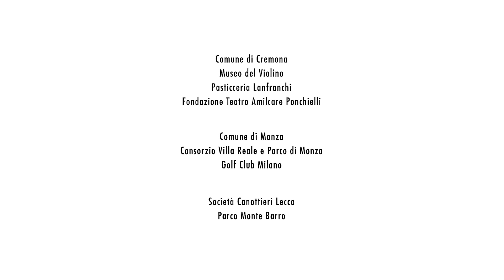Lombardia Style. Bellezza senza confini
Lombardia: dove l'eleganza, la cultura e l'innovazione si incontrano in uno stile unico